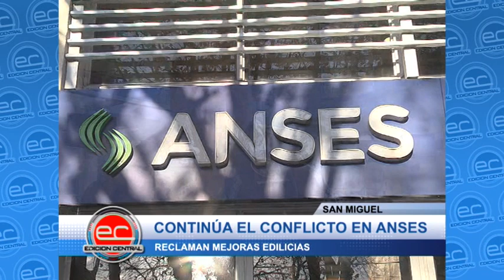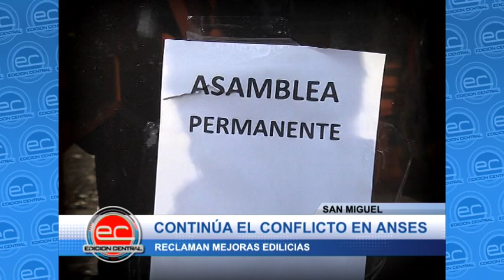San Miguel - Continúa el conflicto en la oficina de Anses del distrito.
Reclamo de arreglo de calefacción y edilicio en Sarmiento e / Roca y Agüero.